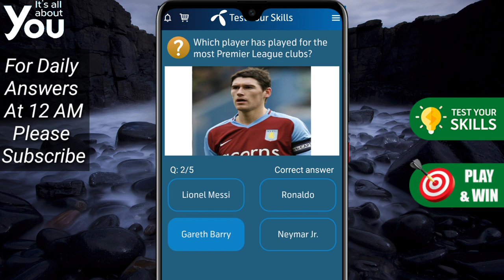Telenor Questions Today 7 July 2021 | My Telenor TODAY Question | Telenor Quiz today 7 July 2021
today question
today questions
today skills
today telenor

7 July 2021 my telenor
7 July 2021 telenor
7 July 2021 telenor quiz
7 July quiz
7 July telenor
7 July telenor quiz
test your skills 7 July 2021
telenor question today 7 July 2021,
telenor quiz 7 July 2021,
my telenor quiz 7 July 2021
telenor quiz 7 July,
telenor quiz July 2021,
telenor skill test 7 July 2021
telenor test your skills 7 July 2021
telenor today answer 7 July 2021
test your skills telenor 7 July
telenor quiz today 7 July 2021
today telenor answer 7 July 2021
today my telenor answer 7 July 2021
today telenor question 7 July 2021
my telenor app today question answer 7 July
my telenor app answer today 7 July 2021
my telenor app answer today
my telenor app answer 7 July 2021
my telenor answer today 7 July 2021

my telenor
telenor
telenor 7 July
telenor answer
telenor answer today
telenor answers
telenor answers today
telenor app